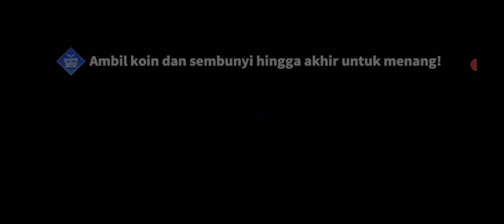Among Us versi 3D!! Banyak peran barunya??!!! #1